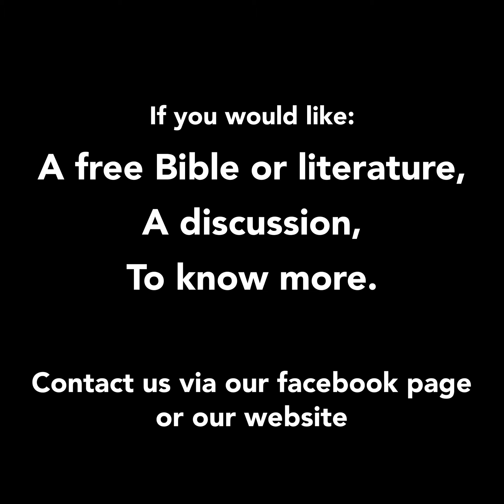26th April 2020 - Follow the Instructions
How are you at following instructions?  Craig Welsh speaks to us about the importance of following instructions and of God's instructions for us today.